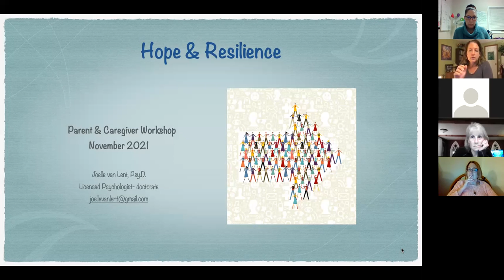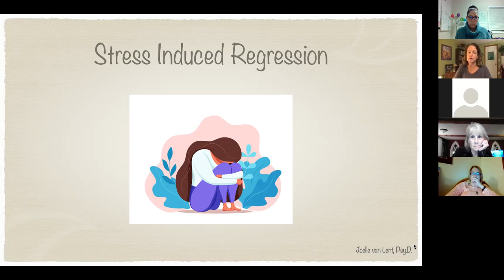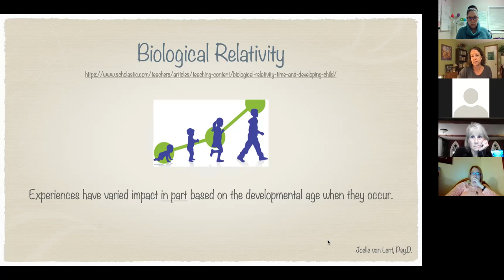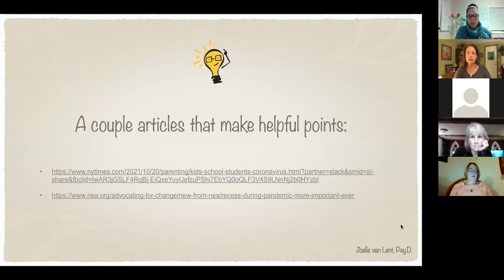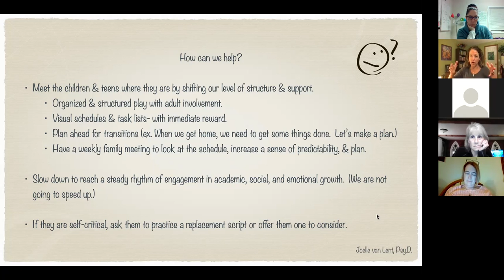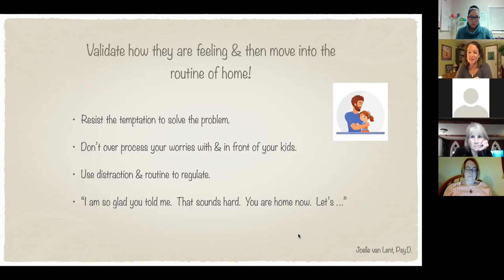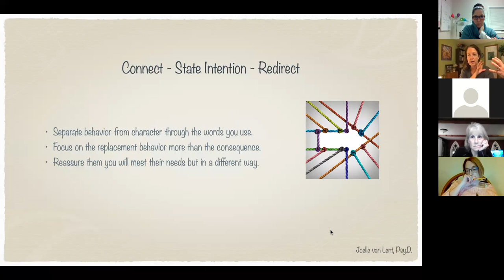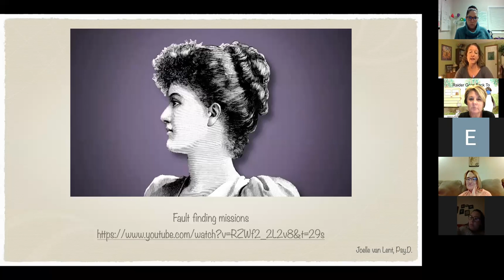Parent & Caregiver Workshop | November 2021 | Joelle van Lent, PsyD.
Joelle van Lent presents to MRUSD Families.